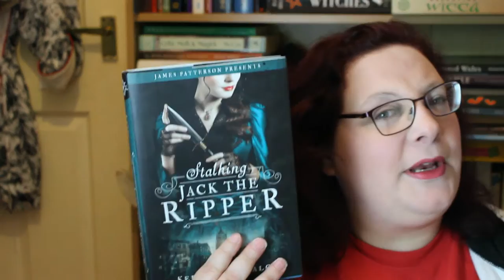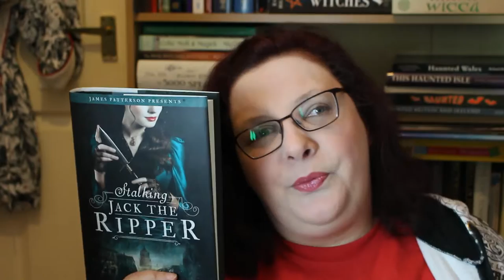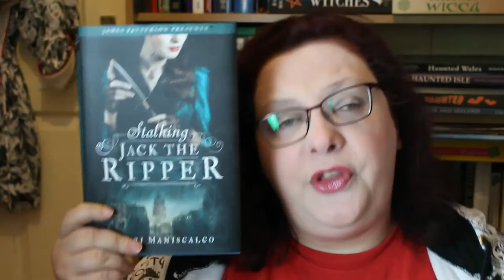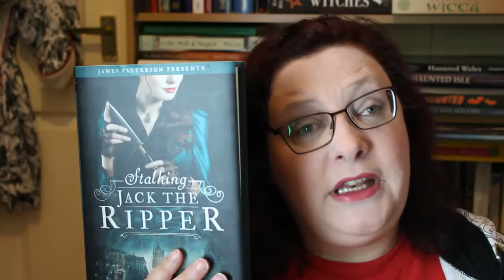Review - Stalking Jack the Ripper by Kerri Maniscalco